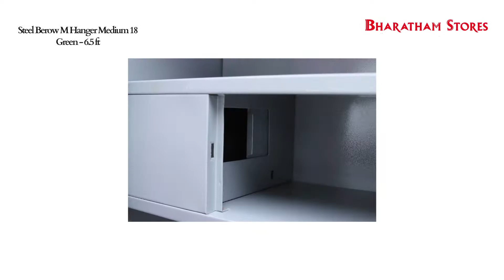Steel Berow M Hanger Medium 18 Green 6 5 ft BS FSTBW 08